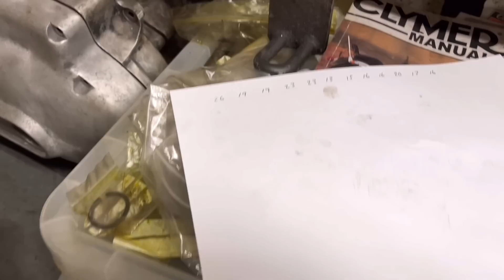CUSTOMER TAKES US TO COURT: Let this be a HARD and BITTER lesson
In todays video we show you have to set the valve clearances on a BMW E46 M3. Also we share the results of being taken to court over a job, life’s unfair but here’s what happened